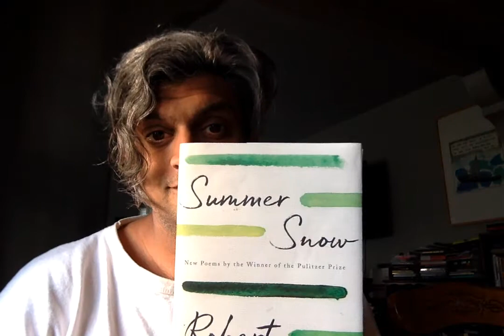Kazim Ali reading "Christmas in August" by Robert Hass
I read a poem from Robert Hass's new book Summer Snow-- I love the way Hass's mind ranges wide and wilde across space and time with the most precise attention to small detail--